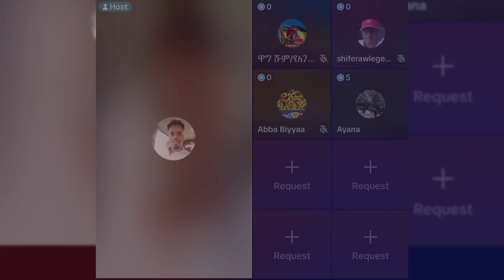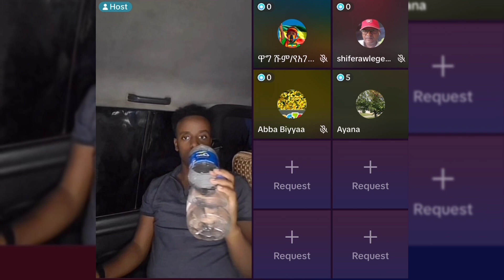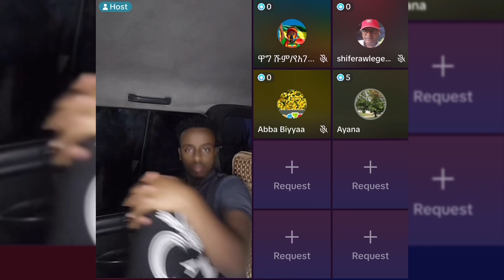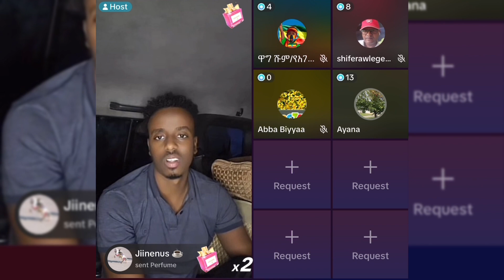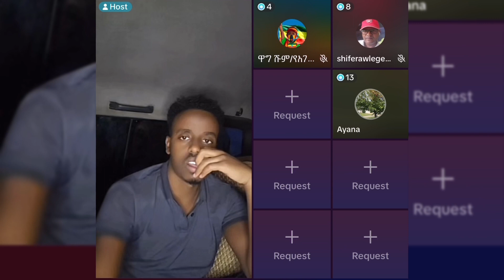Ajandaa Galaana Diimaa yoo dhaggeeffattan hubannoo gaarii akka irraa argattan shakki hin qabu!